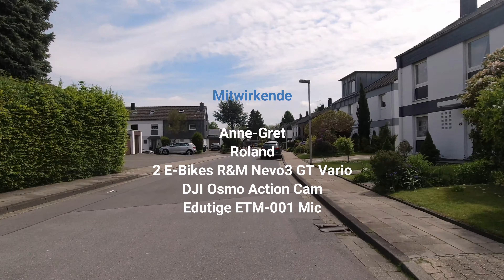E-Bike Vlog #2 - Tour zum Müschpark mit dem Riese und Müller Nevo3 E-Bike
Eine kleine Tour mit unseren Riese & Müller Nevo3 GT Vario E-Bikes zum Müschpark am Fuße des Lousbergs in Aachen. Weiter geht es dann zum Biber Biotop, zur alten Aachener Tuchfabrik und anschließend zum blauen Stein.

Meine Ausrüstung:
Riese & Müller Nevo3 GT Vario E-Bike
DJI Osmo Action Kamera
Edutige ETM-001 Mikrofon